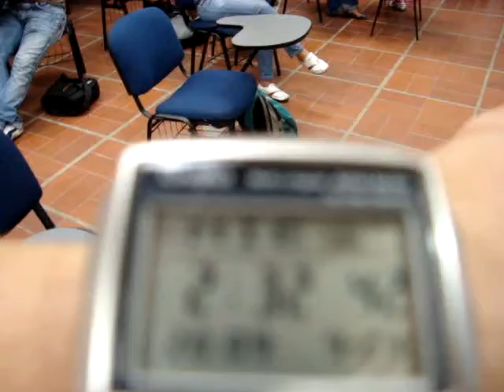SEPT 23 PENSAMIENTO SISTEMICO ALISTAMIENTO DE LA ESTRATEGIA ESCENARIO IV